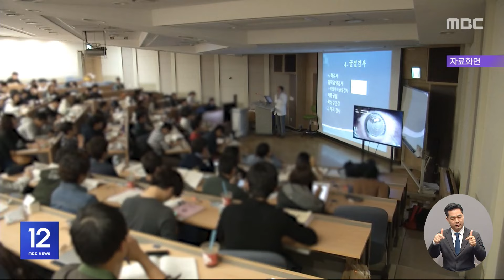"미복귀 안타깝고 유감"‥ 전국 4곳에 긴급상황실 (2024.03.04/12MBC뉴스)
정부가 복귀시한으로 제시한 지난달 29일 이후,
사흘간의 연휴가 끝났지만 전공의들은 여전히 돌아오지 않고 있습니다.
정부는 오늘부터 미복귀 전공의 현황을 파악해
법적 절차에 돌입한다는 입장입니다.